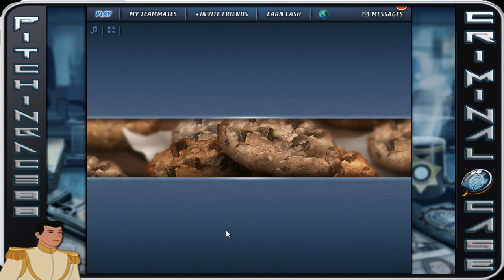Criminal Case - Case #29 - No Smoke Without Fire - Chapter 2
Criminal Case is currently top 3 Facebook Apps and games as of Summer 2013. I will be going through the cases. I will be skipping the repeat but showing all of the storyline missions. Enjoy as we figure out who burned and stabbed this scout leader and learn more about this dastardly plan...